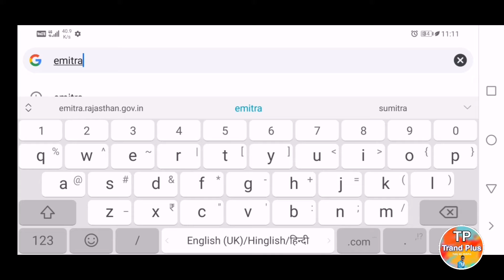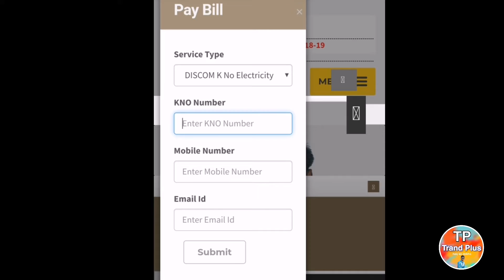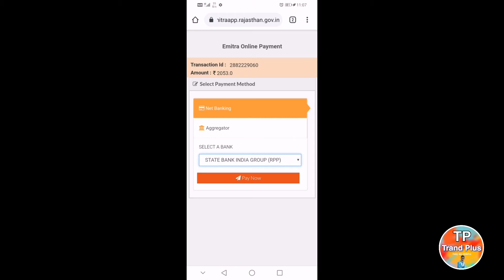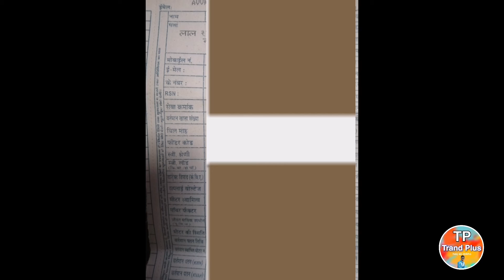ई-मित्र से बिजली का बिल कैसे जमा करें || Emitra se Light bill kaise bhare || electricity bill emitra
1) ई-मित्र से बिजली का बिल कैसे जमा करें
2) Emitra se Light bill kaise bhare
3) electricity bill emitra
4) how to pay Electricity bill on eMitra Portal
5) k number se electricty bill jama kaise kare
6) बिजली बिल कैसे जमा करे
7) how to pay electricity bill online
8) discom k number electricity bill

bijli bill jama kaise kare online

mp bijli bill online kaise jama kare,
online bijli ka bill kaise jama kare google pay,
bijli bill online kaise jama kare bihar,
up bijli bill online kaise jama kare,
bijli bill online kaise jama kare paytm se,
online bijli ka bill kaise jama kare paytm se,